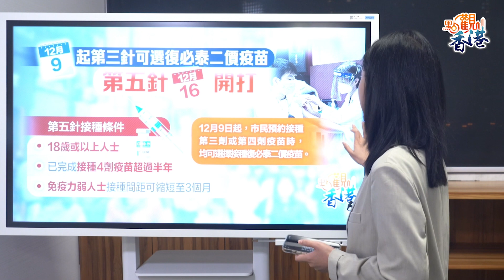點觀香港｜內地放寬防疫利通關 香港防疫應進取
政府今日舉行疫情簡報會，交代最新防疫措施。醫務衞生局副局長李夏茵表示，鑒於當下疫情形勢，平衡各因素，現行社交距離措施將維持至12月28日。李夏茵公布，明日凌晨開始，縮短隔離令及檢疫令至5日。如感染人士在確診第4日和第5日快測結果為陰性，隔離時間會由現時的7日減至5日；密切接觸者無論有否接種疫苗，檢疫日數亦可縮減至5日。此外，從台灣或海外地區抵港人士每日快測縮短至5日，抵港當日及第2日須進行核酸檢測。

本港不少專家都建議政府放寬防疫時可以更進取一些。香港大學生物醫學學院教授金冬雁表示，香港可以多行一步，放寬入境檢疫至「0+0」。他認為，現在可以將新冠病毒視作流感應對，以更善用醫療資源。港大感染及傳染病中心總監何栢良也表示，內地放寬對核酸檢測證明及健康碼的查驗，可以為本港放寬掃描「安心出行」增添動力。他認為，本港現時的輸入個案對疫情影響小，看不到政府有因應變異病毒株較多的國家調整入境限制，因此可以取消入境人士核酸檢測的安排，改以快測取代。

對於內地此次政策的調整，本港政商界均形容，香港與內地通關出現曙光。從香港入境深圳的健康驛站預約名額明日起將增至每天2000個，這將便利港人北上到內地。身兼行政會議成員的商界立法會議員林健鋒要求特區政府向內地爭取通關時間表及路線圖，又稱內地在新政策下會騰出很多隔離設施，如果內地容量應付得到，本港就不應「逆向隔離」；而如果港人在內地有居所，後續政策或許會調整為入境內地後居家隔離。

行會召集人、新民黨主席葉劉淑儀也認為內地「新十條」出台，讓通關「露出曙光」，她認為要熬多一兩個月。如果內地大城市參考香港經驗，不用全面封控，相信部分城市都有條件對香港放寬入境安排。全國人大常委會委員譚耀宗也表示，隨着內地逐步放寬防疫限制，相信香港往來內地的通關安排將可放寬。他指出，本港要做好防疫工作，希望在新年可以放寬措施，讓市民探親。

但各界在充滿期望的同時，也抱以重重憂慮。最近一周，香港單日新增確診個案重上萬宗以上水平，今天更是達到了14373宗確診個案，是自今年3月20日以來的新高。如何在防疫措施放寬和確診數次反彈的時候，保護好自己和家人呢？最好及有效的方式仍然是戴口罩及打疫苗。政府之前公布，從明日開始，18歲或以上人士可預約接種復必泰二價疫苗作為第三針。12月16日起，已完成接種四劑疫苗的成年人，可預約接種第五劑疫苗，有關人士可選擇科興、復必泰原始病毒株或復必泰二價疫苗。

整體而言，目前，特區政府的防疫策略仍是在外防輸入的前提下，鼓勵市民打疫苗並做好本地的疫情管控。就當前的疫情而言，內地也需要一段時間觀察放寬後的疫情反彈幅度及各方面的承受能力。同時，也要考慮香港進一步放寬防疫的成效。任何事情都不可能一蹴而就，既然目前已經看到了曙光，只要每位市民都謹守防疫要求、積極打針，那勝利一定就在前方。

更多相關內容，請關注點新聞網或下載點新聞APP。